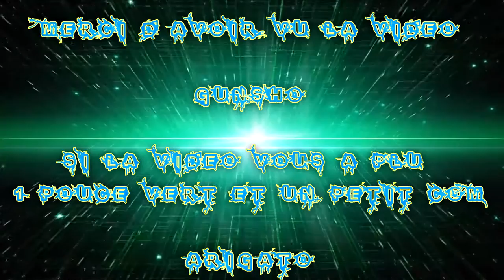(FR) Partie de League Of Legends Entre Pote F.M.S Ep 02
Ohayo - Bonjour !

Bienvenue sur cet Nouvel Série !

C'est Parti est une normale avec 2 Membre de La F.M.S qui sont Apo & Monster

Infos Complémentaire !

Enjoy !! Gunsho !!